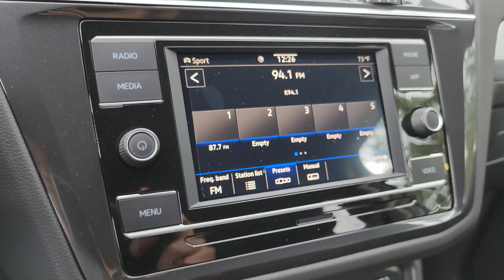NEW 2022 Volkswagen Tiguan S AWD Sport Utility | N23666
AWD
ANDROID AUTO
APPLE CARPLAY
BACKUP CAMERA
BLIND SPOT MONITOR
BLUETOOTH
INTERIOR ACCENTS
KEYLESS ENTRY
PUSH START
SIDE-IMPACT AIR BAGS
WIFI HOTSPOT